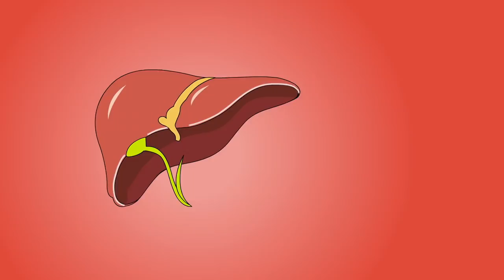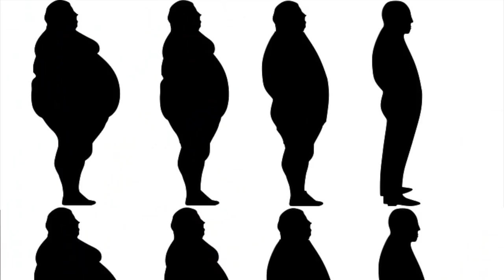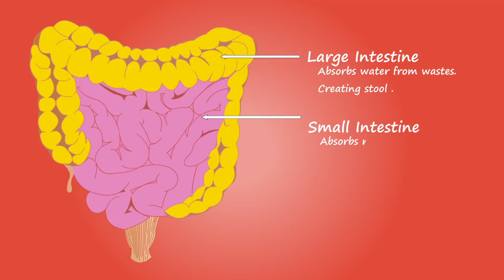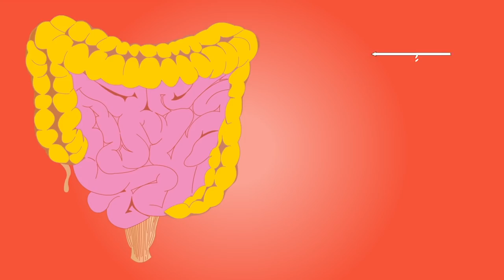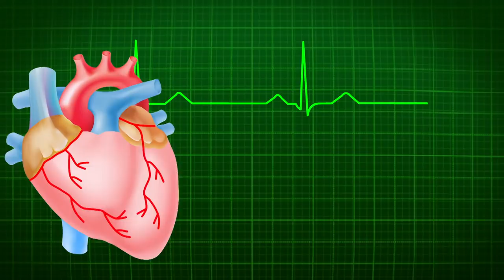MGA PAGAKAIN NA DAPAT KAININ AT IWASAN PARA PUMAYAT!!!